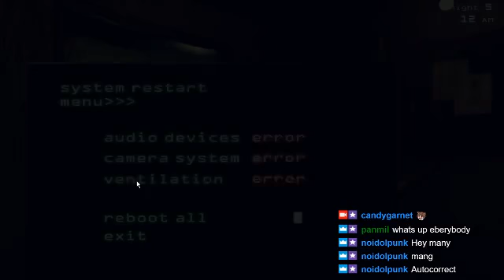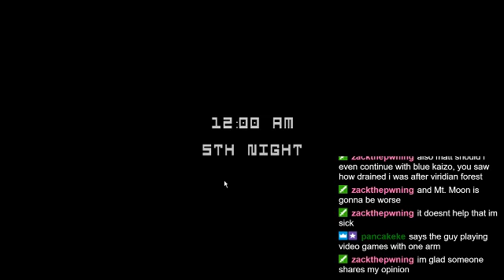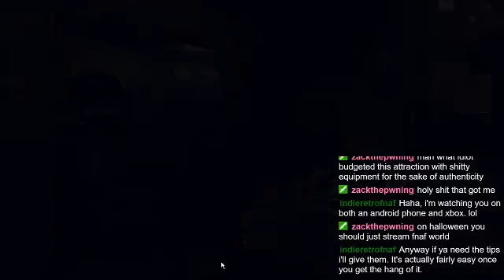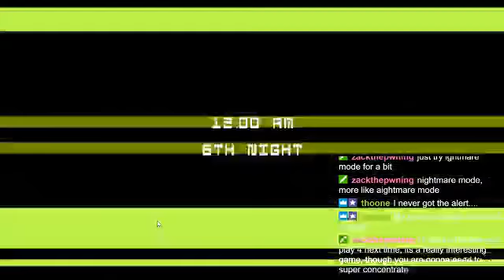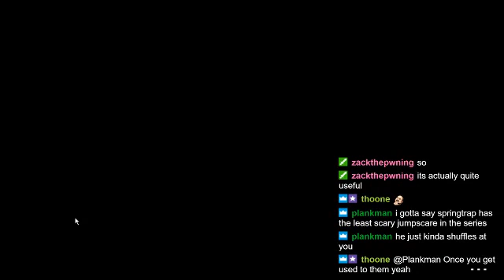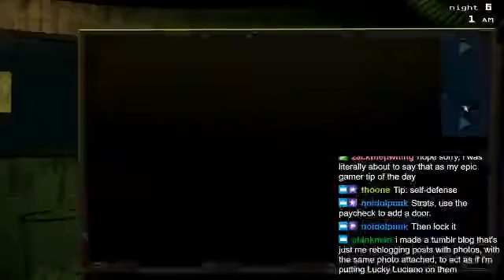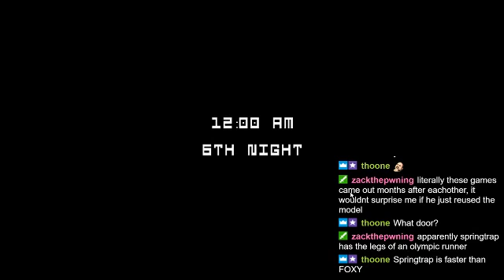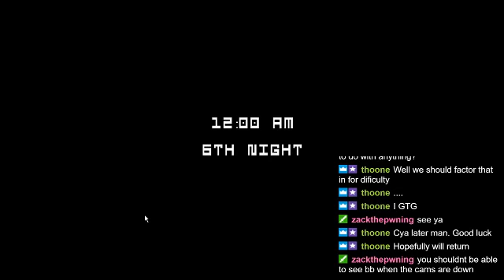Halloween Stream: FNaF 3! (PART 2)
Finishing up my first playthrough of Fnaf 3 -- Watch live